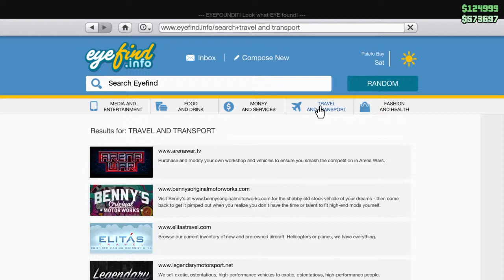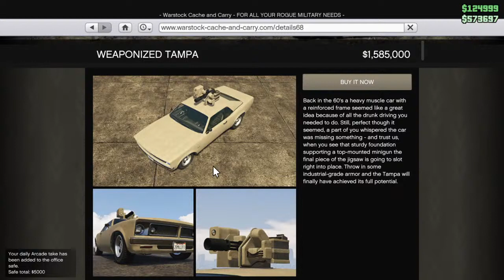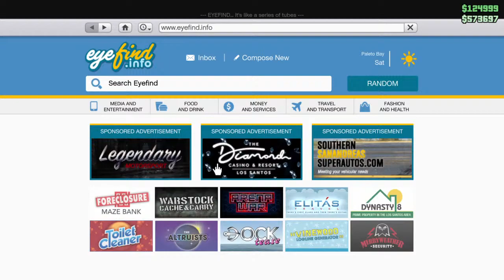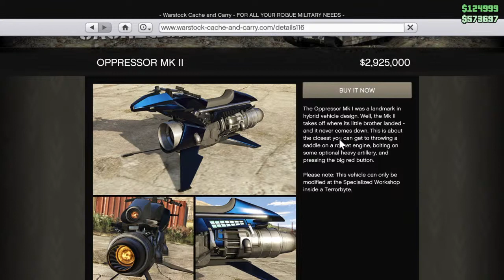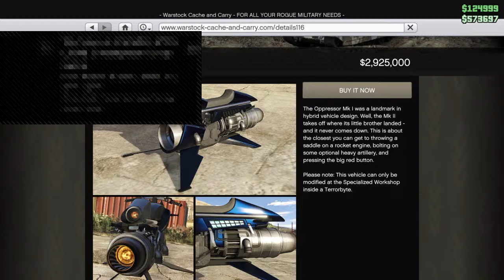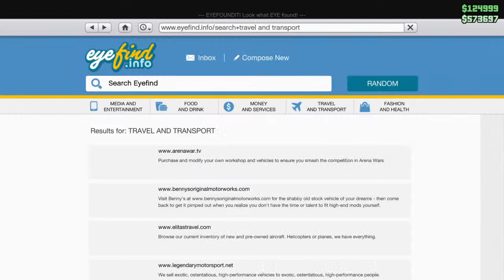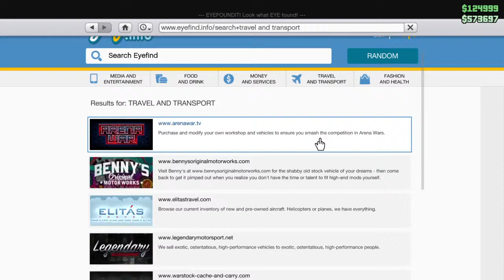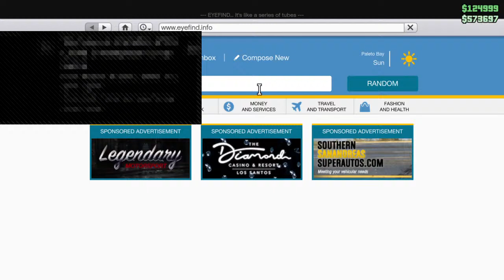Drunken Kung Fu Master let loose in Los Santos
Stale Coffee and Wrecking N00Bz